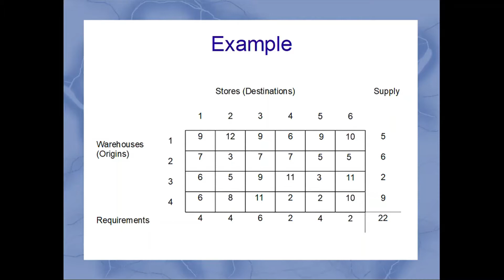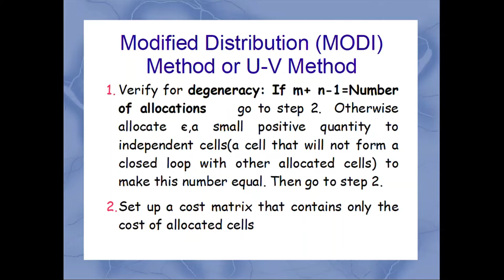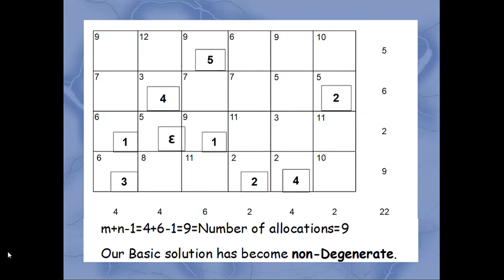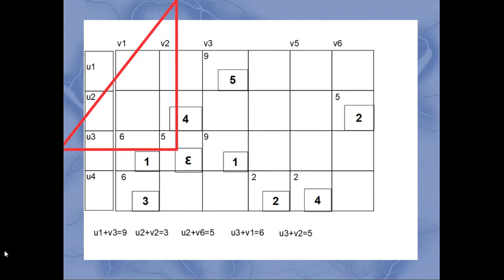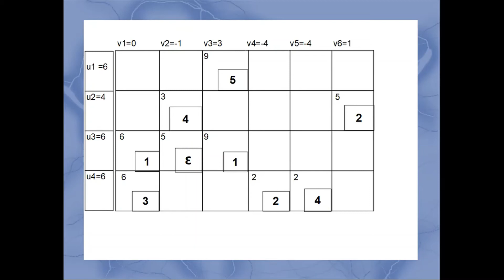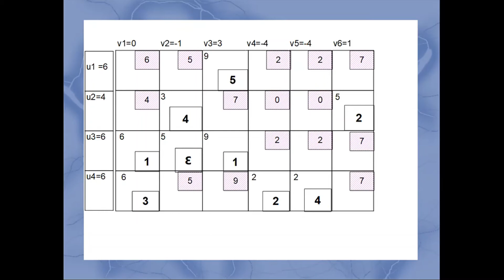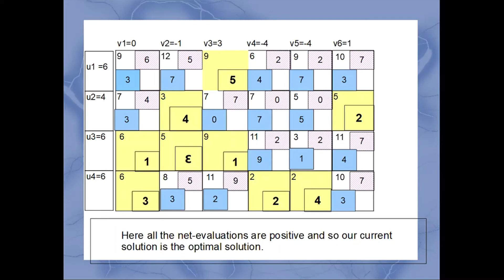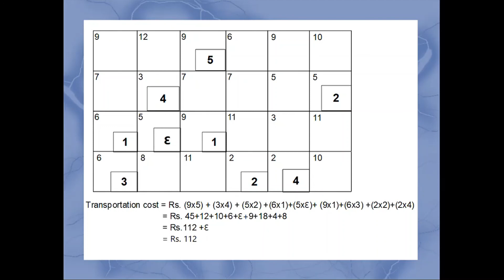Transportation Problems| Degeneracy| Briefed in Tamil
This video explains the degeneracy case in Transportation Problems.